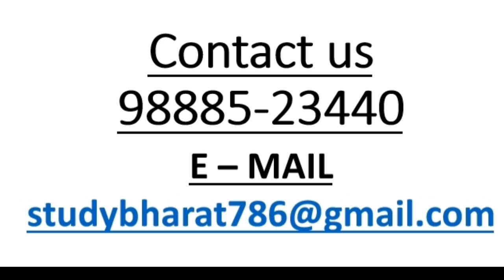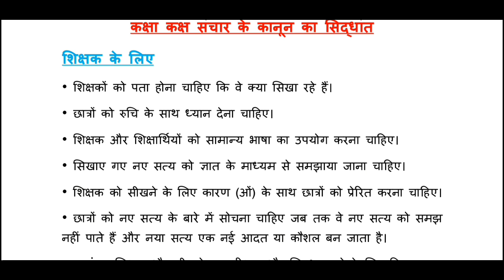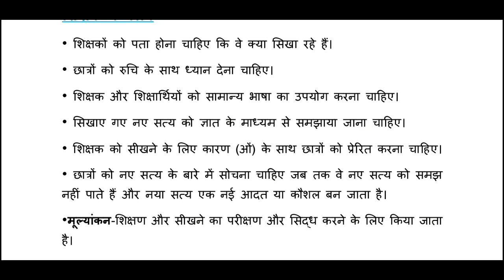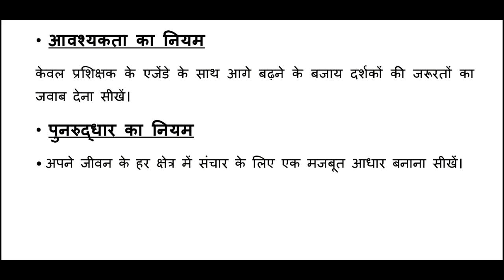Classroom communication कक्षा कक्ष की विशेषताएं ugc nta net paper 1 lecture 40